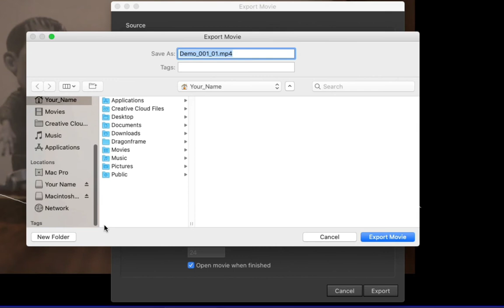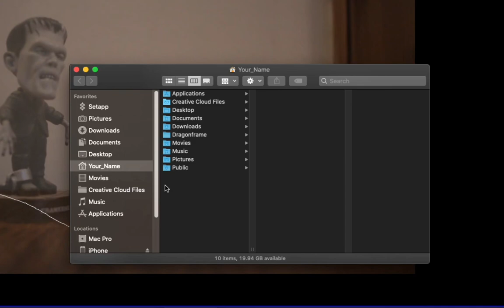Exporting your animation from Dragonframe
A tutorial on how to use Dragonframe animation software created for my Time Arts class at PNCA